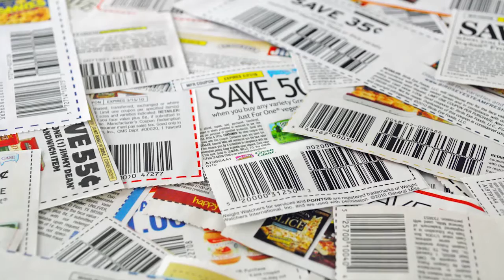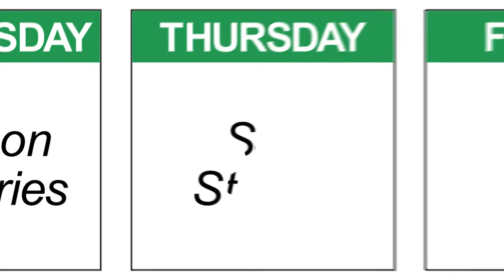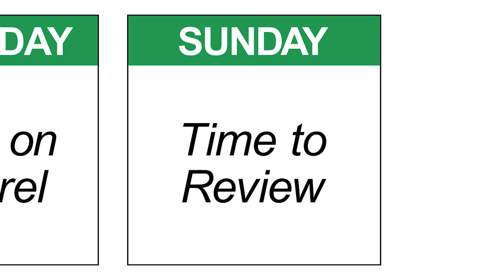7 Money Tips for Every Day of the Week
This guide reveals the best days to get retailer deals and other tips to improve your finances.